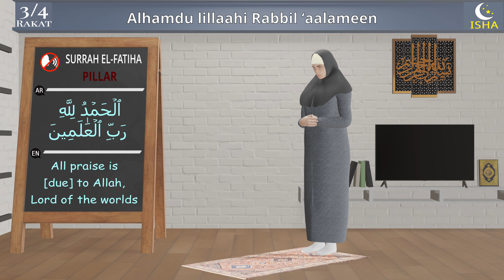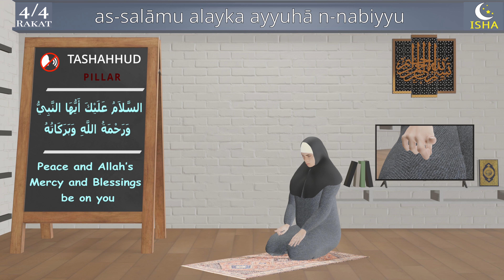How to pray ISHA prayer for women - Subtitle EN/AR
learn how to pray isha prayer for women beginners Guide with subtitle English and Arabic as transliteration step by step with full instructions by Female module.

this video helpfull for every muslim forget something in the prayer or if you want to review your prayer are right or missing something

full isha prayer
Islam prayer
how to make salah for beginners
how to pray in islam 4 rakat
how to pray isha prayer woman
how to pray isha step by step
prayer for woman at night
prophet stories
صلاة العشاء
salatul isha
learn dhuhr prayer
namaz
namaz for beginners
islamic 4k
Muslim
how to perform isha prayer step by step